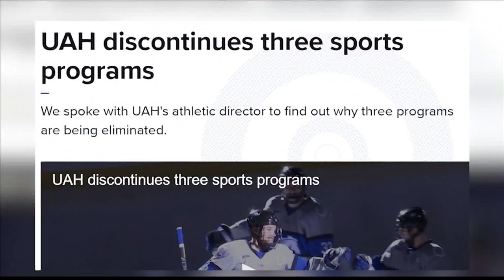Local Minor League Baseball players speak out about the canceled season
MiLB players Derrick Adams and Brewer Hicklin speak out about 2020 season being canceled.